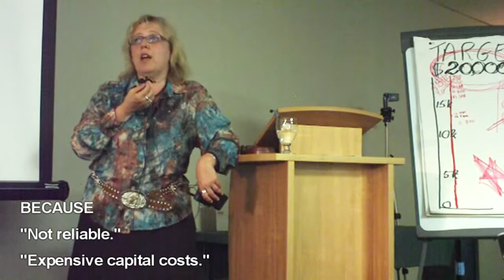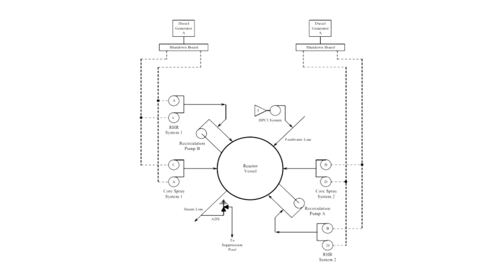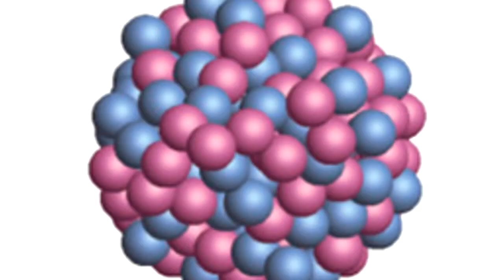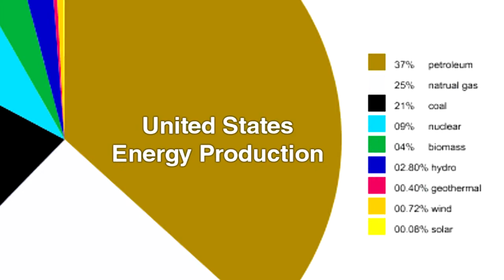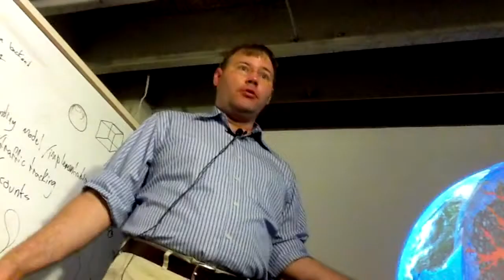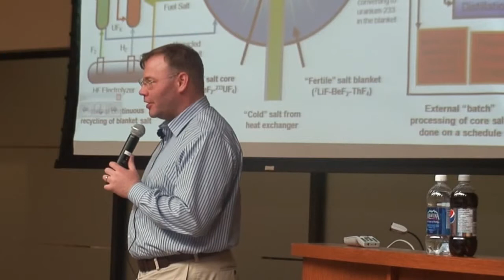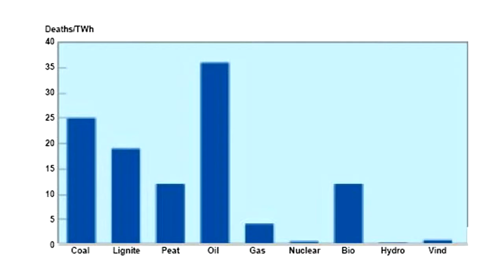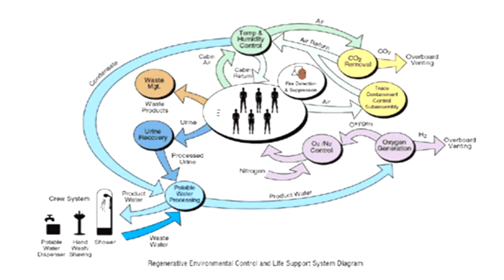Global Warming and Thorium Nuclear Energy, a way to fight Climate Change ?